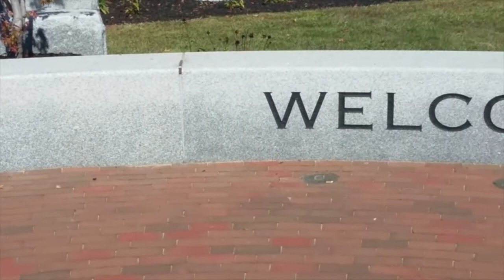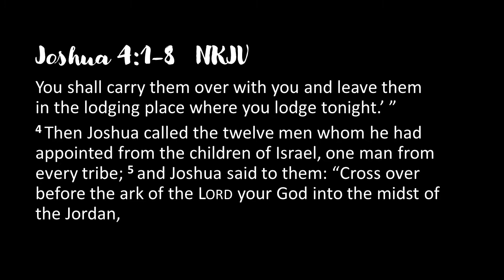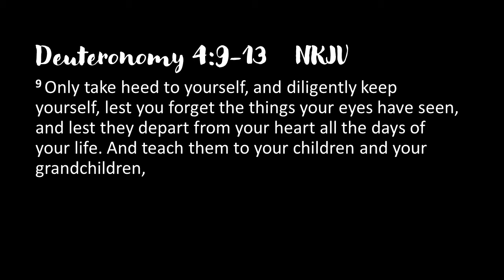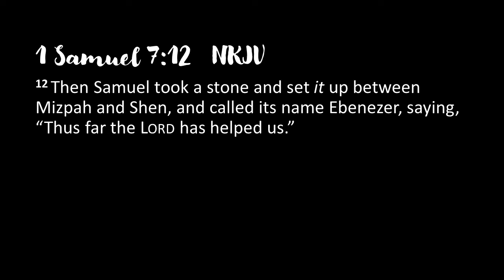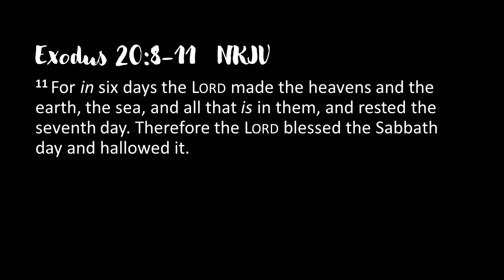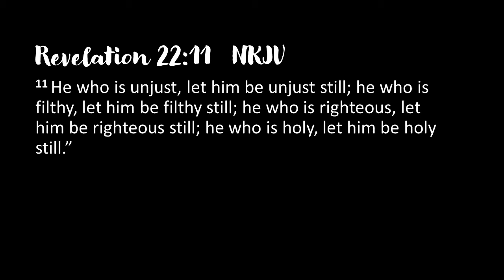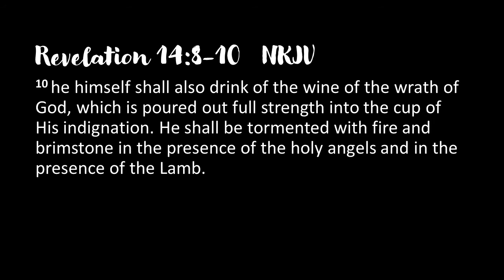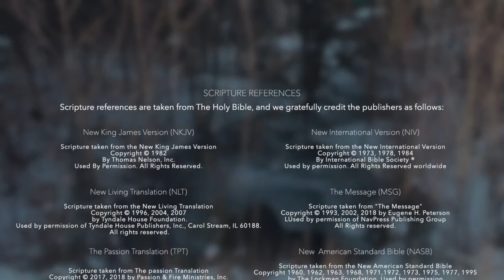Stones - Dan B. - 10/2/2021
Sermon Title: Stones
Preacher: Dan B.
Sermon Date: October 2nd, 2021